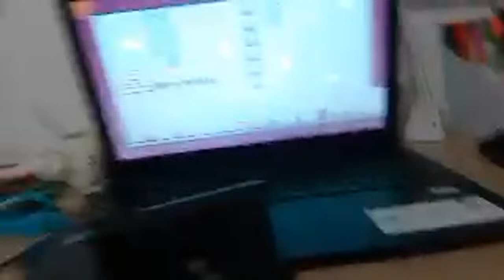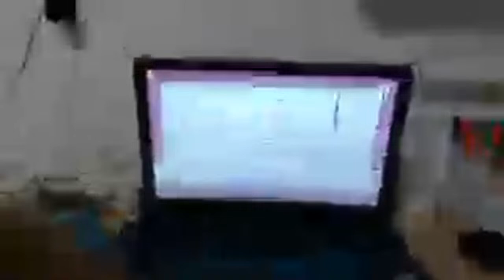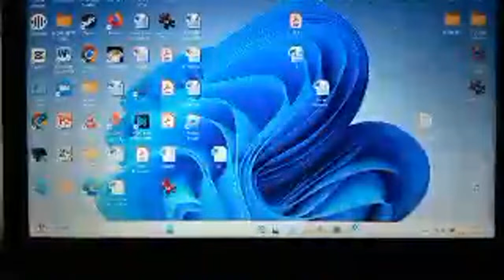Florin Gaming is live!